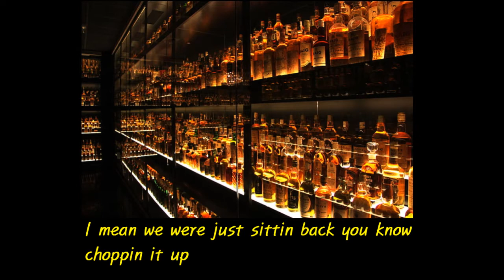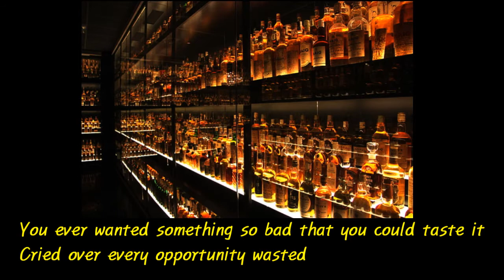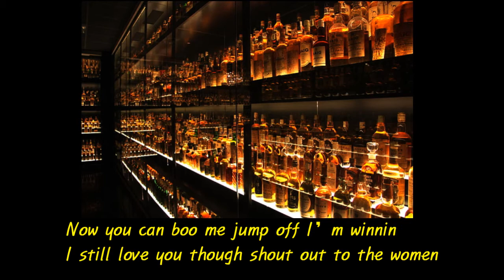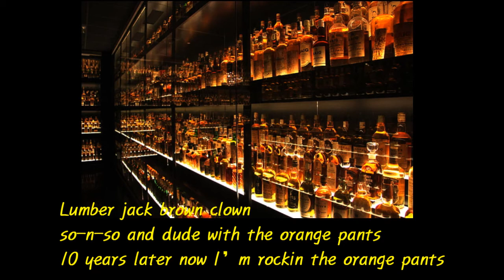Retrospect Nite Owl(lyrics)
Retrospect
The smooth sound and sultry Vocals soaring over rock-solid rhythms make this one of the best Soul-Roots albums to drop this year. Nite Owl keeps his infectious and ever-positive message crystal clear throughout as he trades off the mic with the lush and crisp female vocal performances.